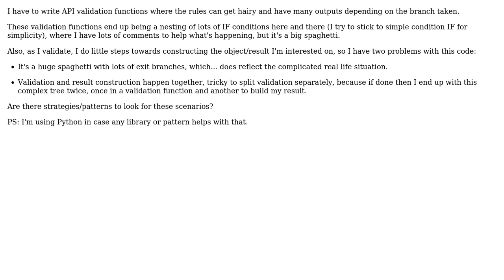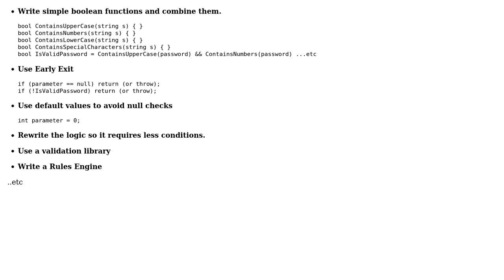Software Engineering: Patterns for validating complex condition trees?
With thanks & praise to God, and with thanks to the many people who have made this project possible! | Content (except music & images) licensed under CC BY-SA | Music | Images & others | With thanks to user Robert Harvey user Jj. and the Stack Exchange Network Trademarks are property of their respective owners. You are responsible for your own actions.